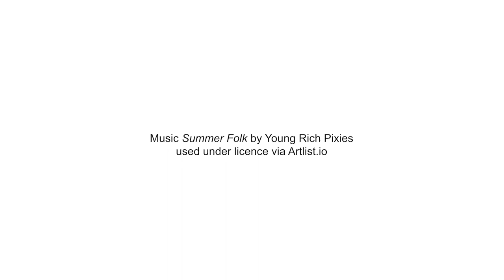Implementing the P-10 Australian Curriculum Version 9.0 in Queensland